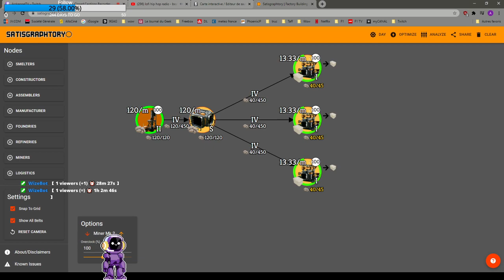Distrib et finalisation des assembleuses!!!